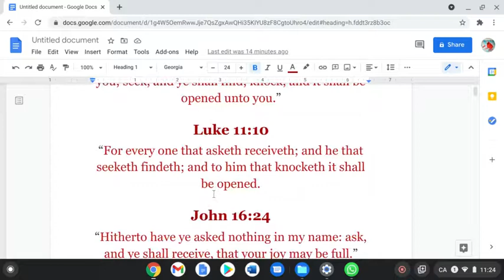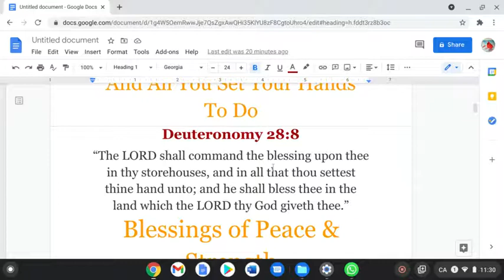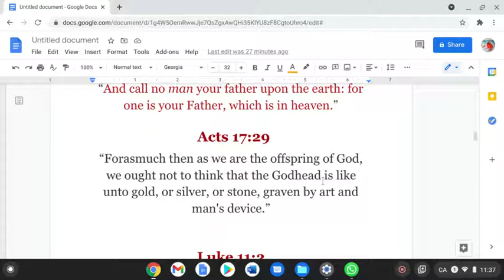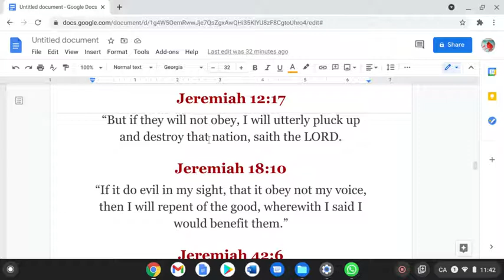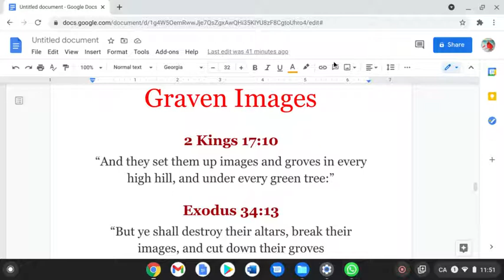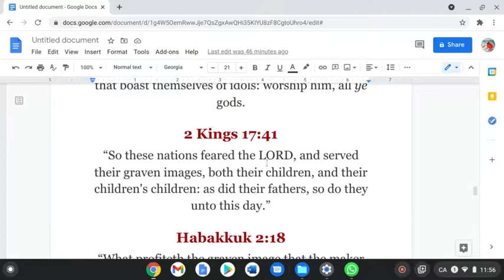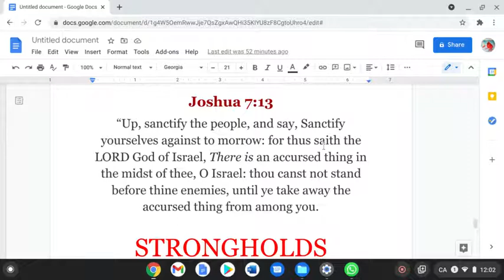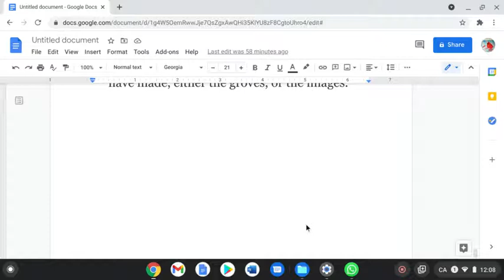Blessings Vs Blocked Blessings